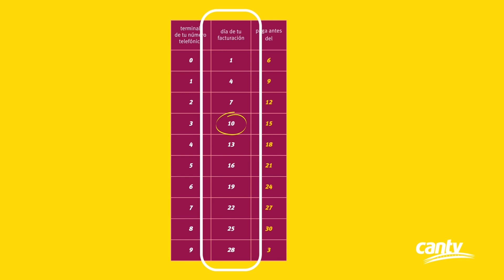¡Que No Se Te Olvide! Pagar tu factura a tiempo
➡️➡️ QueNoSeTeOlvide Pagar tu factura a tiempo. Evita la suspensión de tus servicios ❌

Estar Conectado también depende de ti.

📌 Si tu número telefónico termina en 0, debes pagar antes del día 6 de cada mes

Si termina en 1, paga antes del 9.
Si termina en 2, paga antes del 12.
Si termina en 3, paga antes del 15.
Si termina en 4, paga antes del 18.
Si termina en 5, paga antes del 21.
Si termina en 6, paga antes del 24.
Si termina en 7, paga antes del 27.
Si termina en 8, paga antes del 30.
Si termina en 9, paga antes del 3.